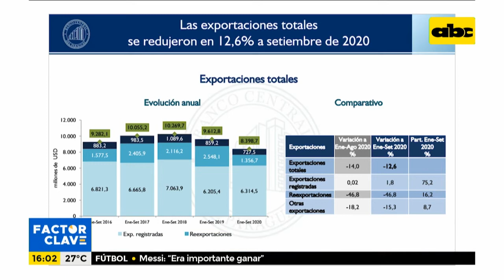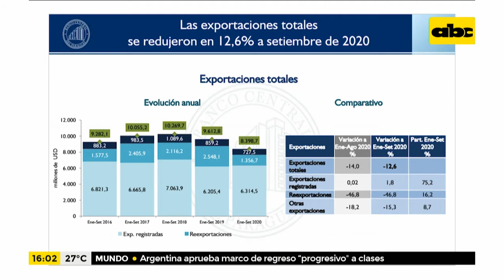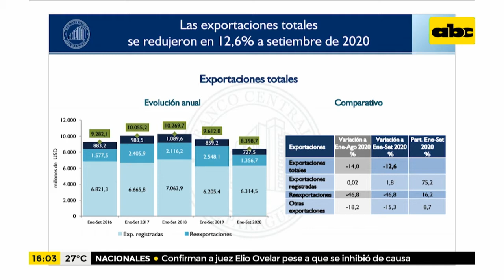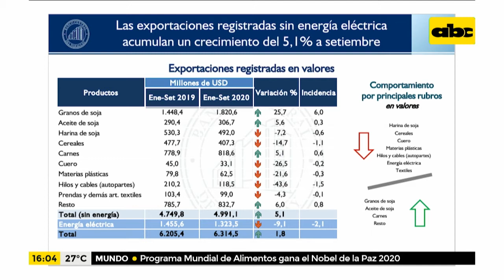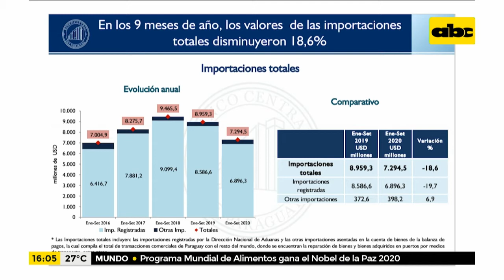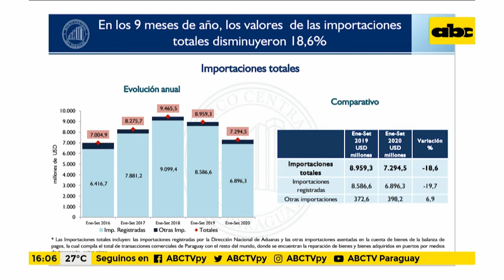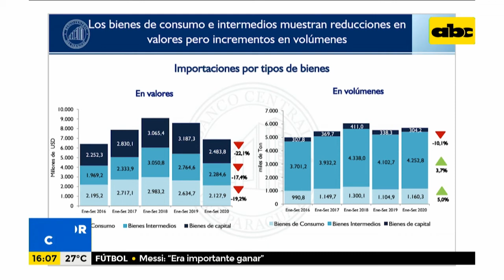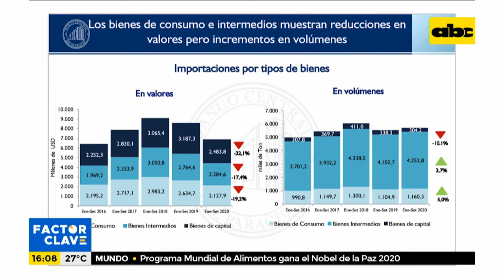Exportaciones acumulan bajón del 12 6% hasta septiembre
Las exportaciones totales se han reducido 12, 6% muy influenciadas por la caída de las reexportaciones en 46%, aún afectadas por la situación del comercio fronterizo. No obstante, la reapertura de frontera genera expectativa de repunte para los siguientes meses.